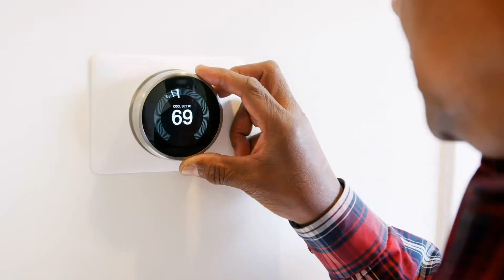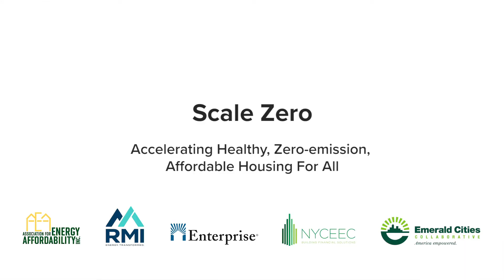Scale Zero — Affordable Housing for All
RMI, in partnership with Emerald Cities Collaborative, NYCEEC, and Enterprise Community Partners, will decarbonize the nation’s building sector through a two-pronged campaign focused on policy and retrofits of multifamily, affordable housing in five states.